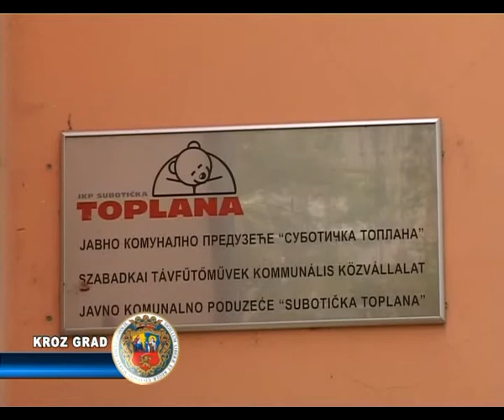KAKO SE FORMIRA CENA GREJANJA ?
U iščekivanju saglasnosti i na cene grejanja gradske Toplane potražili smo  odgovor na pitanje: kako se formira cena grejanja u gradskim preduzećima „Toplani" i „Subotica gasu"?